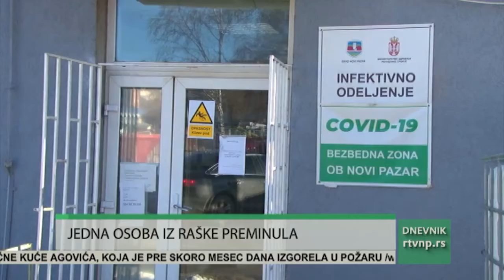COVID 19 STATISTIKA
U Srbiji su u poslednja 24 sata registrovana 12.532 nova slučaja korona virusa, među 29.995 testiranih uzoraka. Od posledica ove infekcije preminulo je još 58 osoba. U ovdašnjoj bolnici jedna osoba iz Raške je preminula. Na bolničkom lečenju je 40 kovid pacijenata. Brzim antigenskim testom u ambulanti je testirano 104 osoba, 29 je bilo pozitivno na koronavirus. Prema poslednjim podacima, u protekla 24 časa lekarima u Kovid ambulanti Doma zdravlja u Novom Pazaru javilo se 206 osoba, od tog broja njih 132 javilo se lekarima prvi put, zbog simptoma sličnih koronavirusu.